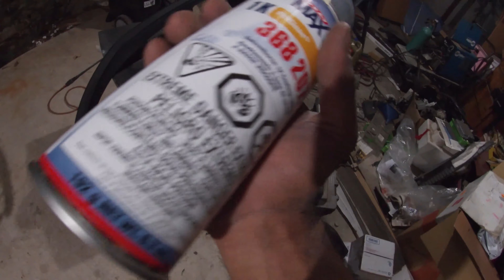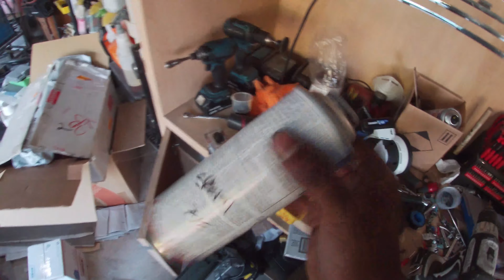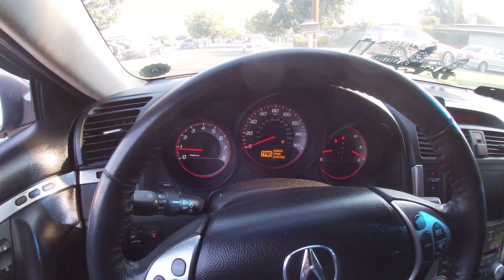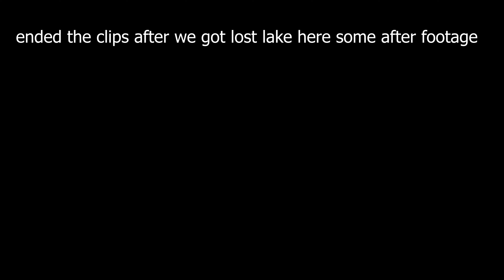Type S Lip on 04-06 Bumper. Video Shoot day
today i show how to install a type s front lip on a 04-06 front bumper also shows clips of the video shoot.
link for the sti lip